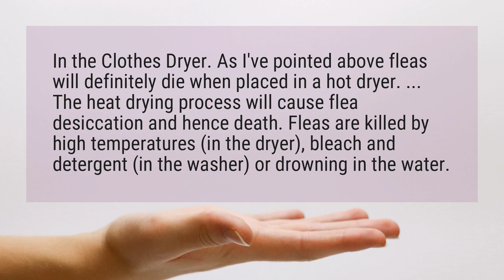Do flea eggs die in the dryer?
In the Clothes Dryer. As I've pointed above fleas will definitely die when placed in a hot dryer. ... The heat drying process will cause flea desiccation and hence death. Fleas are killed by high temperatures (in the dryer), bleach and detergent (in the washer) or drowning in the water.

Reference:
Does the Dryer heat Kill Fleas, their eggs and larvae? - PestPolicy